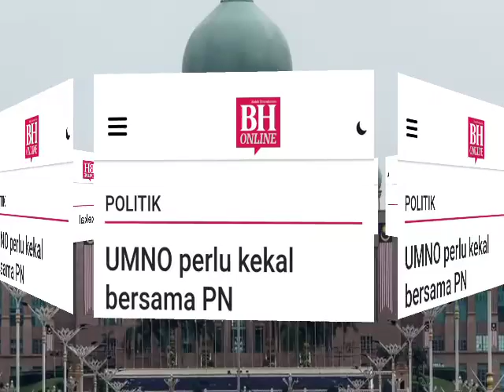ANWAR MENANGIS! JIKA INI BENAR HABISLAH ANWAR IBRAHIM PAKATAN HARAPAN